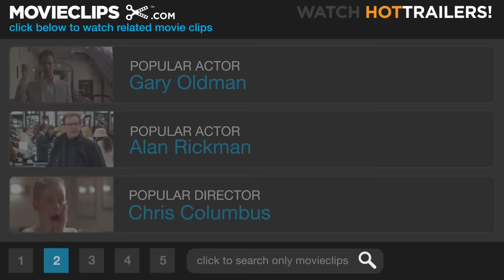The Secret Garden (2/9) Movie CLIP - Martha the Servant (1993) HD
CLIP DESCRIPTION:
Mary (Kate Maberly) finds out she has a servant named Martha (Laura Crossley) and starts to treat her poorly.

FILM DESCRIPTION:
The 1993 remake of The Secret Garden is a rendition of the classic Frances Hodgon Burnett novel about a young girl (Kate Maberly) who discovers an abandoned garden on her uncle's large Victorian country estate, as well as an invalid cousin she didn't realize she had. With the help of a local boy, the girl sets out to restore the garden and, once it is blooming again, she discovers it has magical powers.

CREDITS:
Cast: Laura Crossley, Kate Maberly
Director: Agnieszka Holland
Producers: Francis Ford Coppola, Fred Fuchs, Tom Luddy, Fred Roos, Caroline Thompson
Screenwriters: Frances Hodgson Burnett, Caroline Thompson